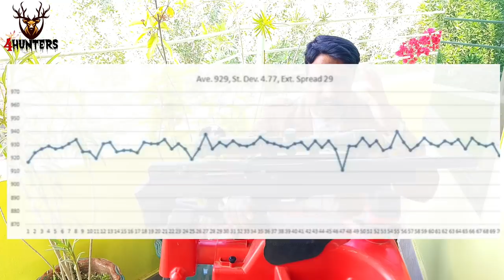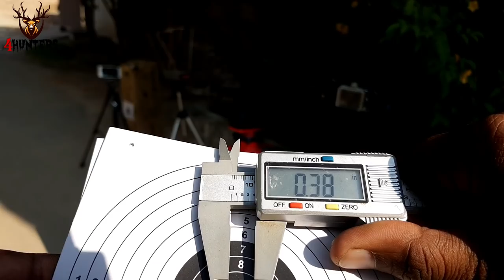FX wildcat mk1 .22 full reveiw in urdu